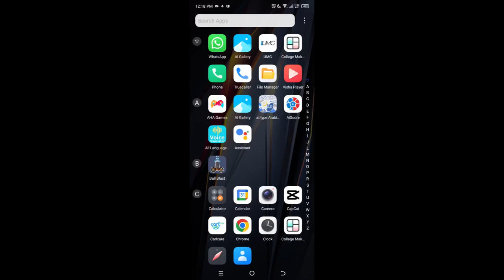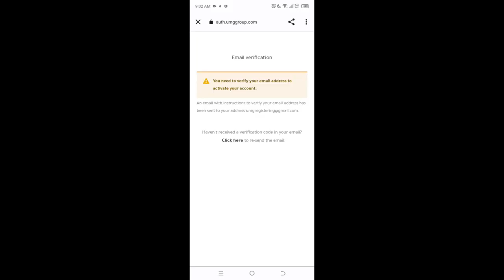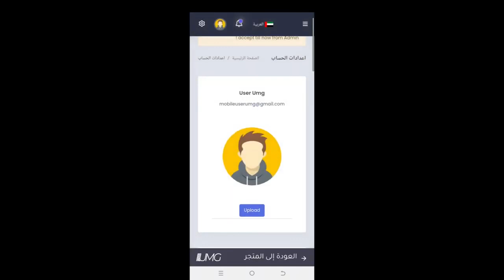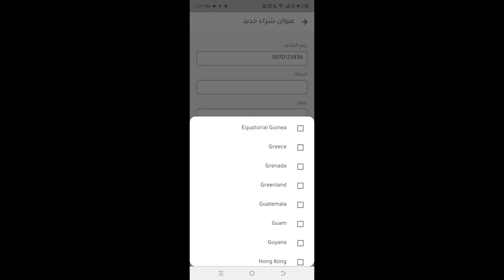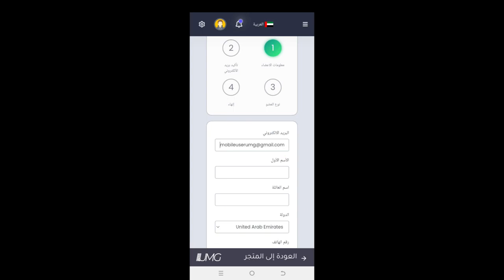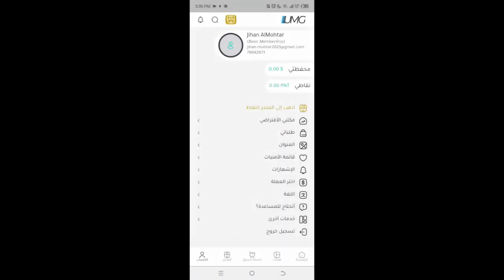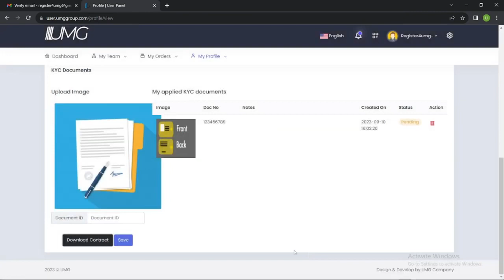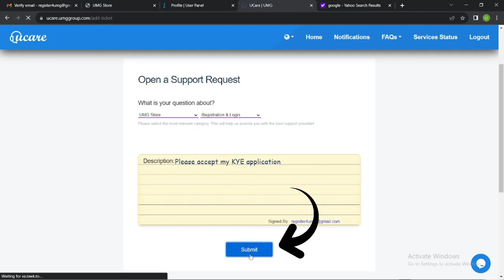16 Sep 2023